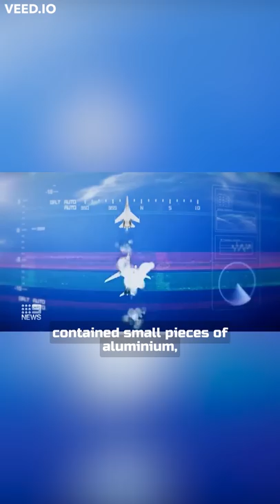When a Chinese J-10 Fighter Dangerously Intercepted an Australian P-8 Aircraft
The Royal Australian Air Force P-8 maritime surveillance aircraft was intercepted on 26 May by a Chinese J-16 fighter aircraft, during what was a routine maritime surveillance activity. The intercept resulted in a dangerous manoeuvre which did pose a safety threat to the P-8 aircraft and its crew.